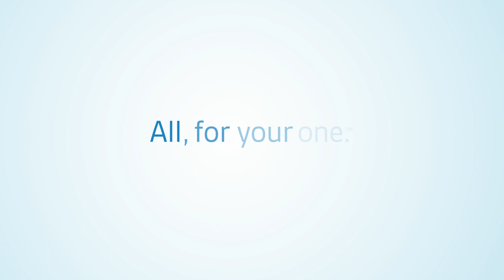Happy Doctor's Day!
We’re celebrating the life-saving and compassionate care of our physicians!